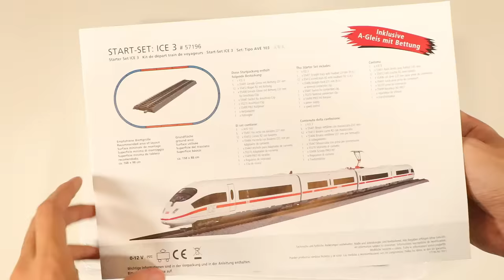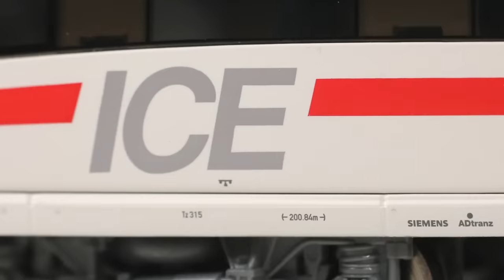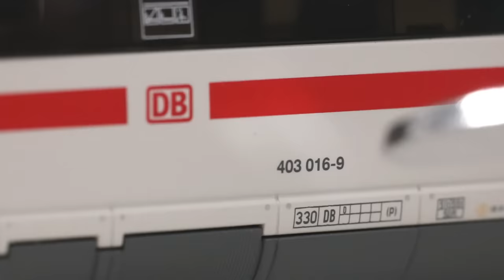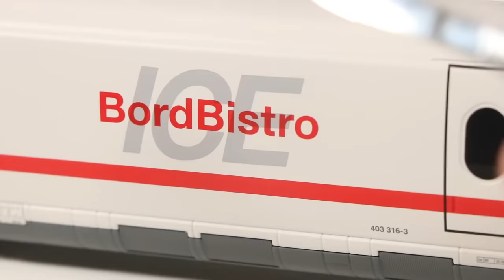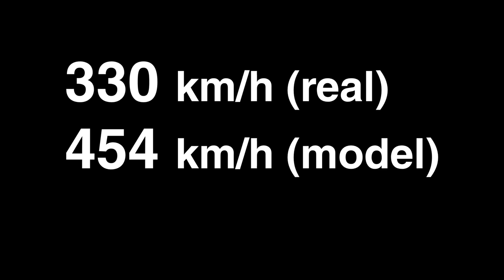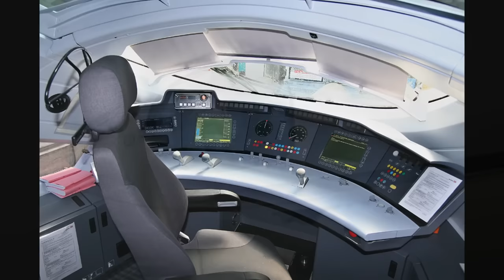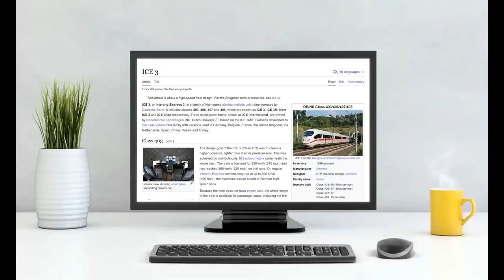Piko HO Scale ICE 3 InterCity-Express Train Unboxing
Unboxing Piko HO Scale DB Deutsche Bahn ICE 3 Intercity Express high speed train from Germany. Comparing and running with Bachmann Amtrak Acela Express, testing their max speed.

0:00 Intro
0:21 Unboxing Piko ICE 3
4:41 Comparison w/ Acela Express
5:10 Running Trains
7:04 Race
8:32 How fast are these trains? (Max speed)
11:00 Final Thoughts